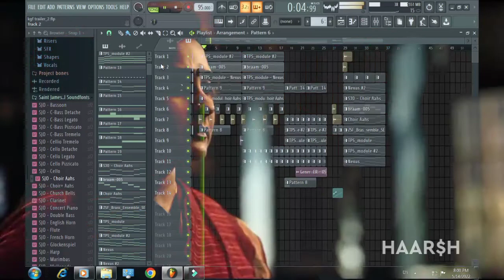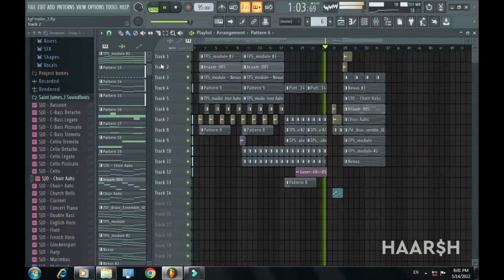Kgf chapter 2 trailer bgm re-created